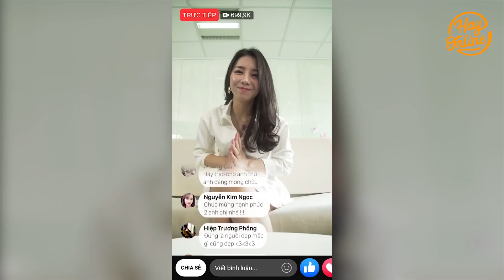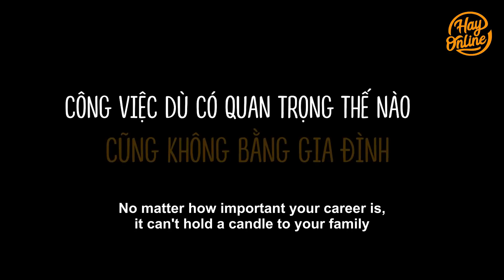New Lifetime Movies 2021| Stepson Is Abused Because Remarried Mother